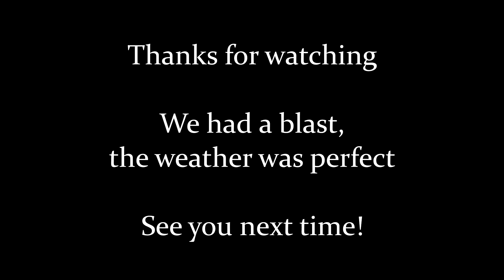Stamper Family trip to Owyhee State Park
Our trip to Owyhee State Park and Dam.  (2017)